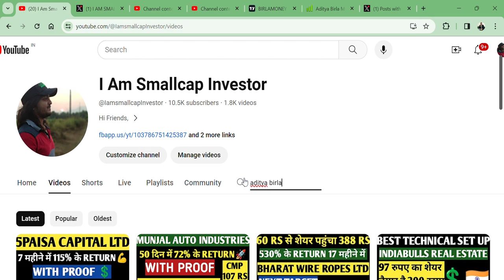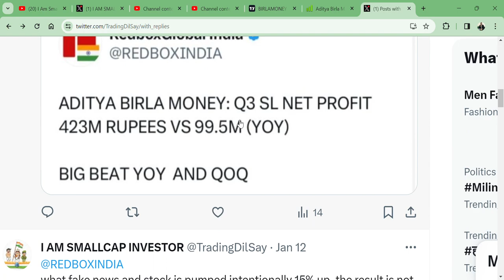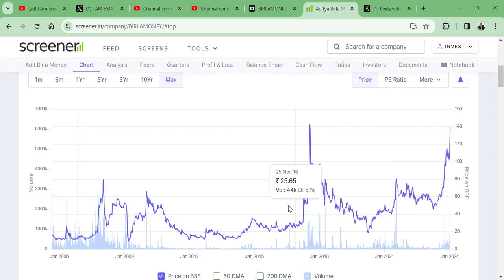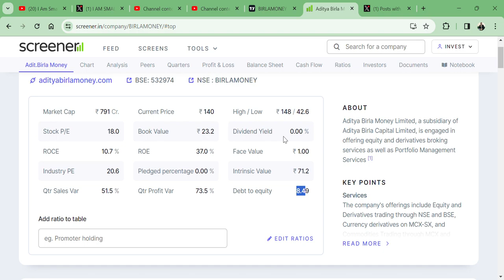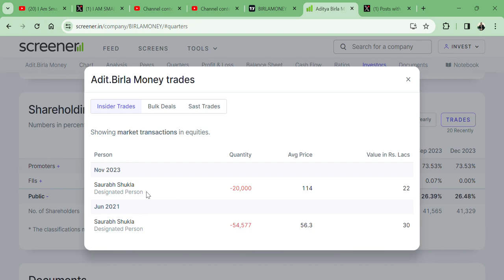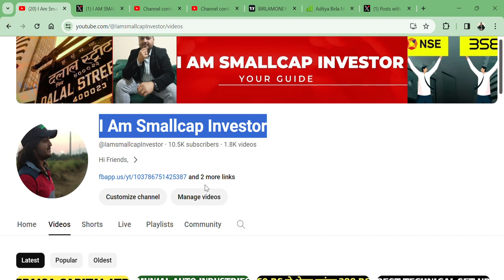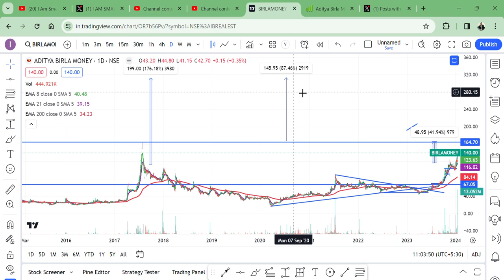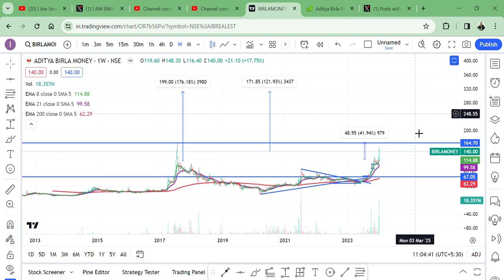BEST Q2 RESULT🔥 || STOCK PRICE 140 RS 🧐|| Aditya Birla Money Ltd शेयर हुआ DOUBLE 💲WITH PROOF || 300🎯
HI,

Aditya Birla Money Ltd IS THE BEST SMALLCAPSTOCK AND COULD TOUCH 300 RS? || WATCH THE VIDEO TO KNOW MORE?

HOW IS Aditya Birla Money Ltd Industries Q2 RESULT,